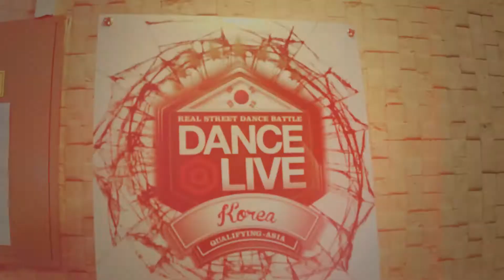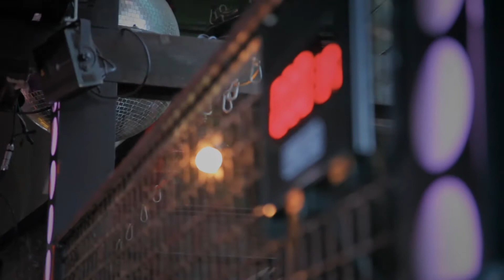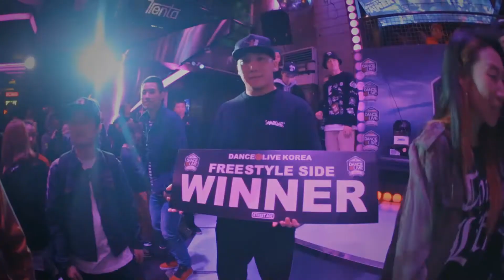DANCE@LIVE KOREA - Trailer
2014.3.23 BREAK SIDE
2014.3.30 HIPHOP SIDE , FREESTYLE SIDE

DJ
WRECKX  ( BREAK SIDE )
MULDER ( FREESTYLE SIDE )
JEYGEE ( HIPHOP SIDE )

JUDGE ( BREAK SIDE )
DUCKY (DRIFTERZ)
TAZO (MAXIMUM CREW)
WING (JINJO CREW)

JUDGE ( FREESTYLE SIDE )
CRAZY KYO ( B.W.B)
JINI  ( SOULSISTERZ )
YOUNGSTER  ( MONSTER WOOFAM )

JUDGE ( HIPHOP SIDE )
 GO
K-MAN  ( CROSS OVER)
WITH BILL JAN ( WITHBILL)

MC
JERRY ( one way crew )